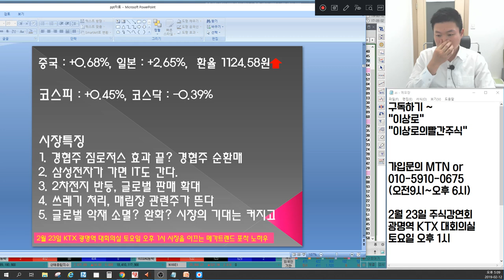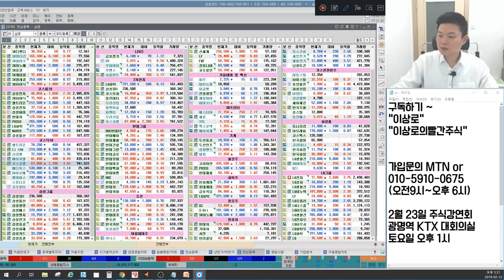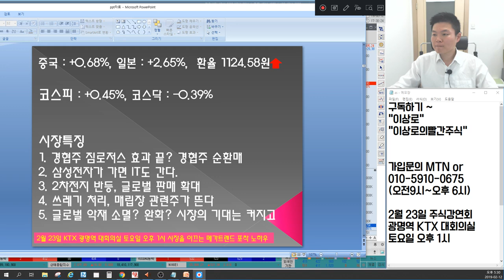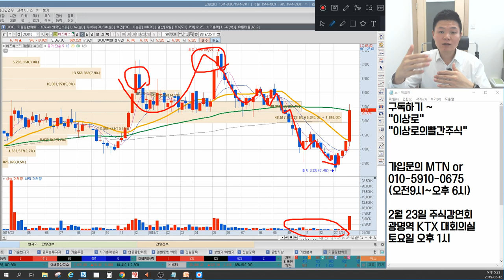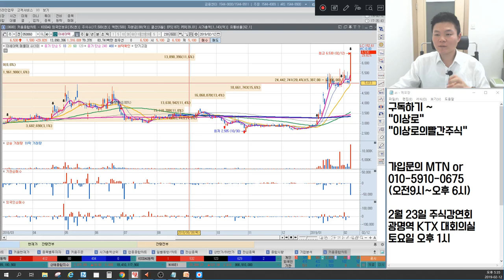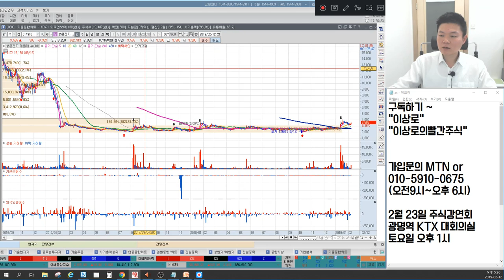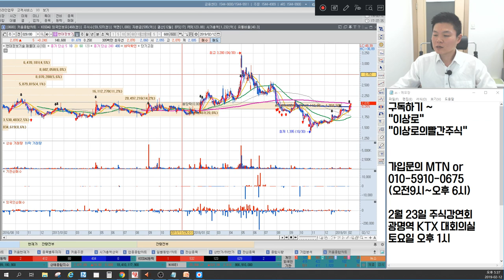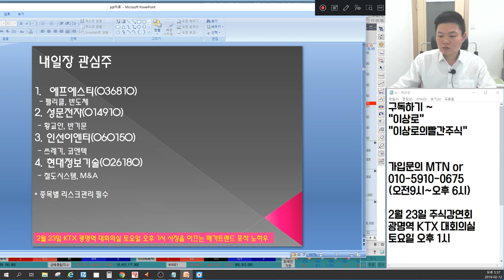삼성전기,삼성전자,SK하이닉스 IT 믿을맨? 포스코켐텍,삼성SDI 2차전지 왜오를까? 국일신동,성문전자,인터엠 황교안관련주 대응은? 언론에 나오지않는 주식시황&종목추천(에프에스티)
2월 12일 장마감후 꼭 알아야할 주식 마감시황과 내일장 관심주 5선 지금 확인하세요~

1. 경협주 짐로저스 효과 끝? 경협주 순환매
2. 삼성전자가 가면 IT도 간다.
3. 2차전지 반등, 글로벌 판매 확대
4. 쓰레기 처리, 매립장 관련주가 뜬다.
5. 글로벌 악재 소멸? 완화? 시장의 기대는 커진다.
6. 내일장 관심주 공개